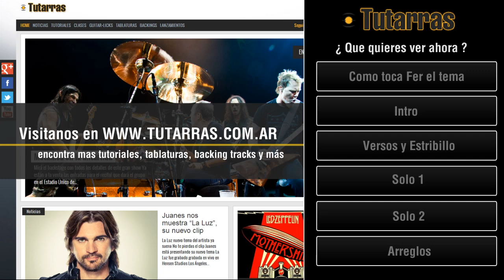Como tocar Salando las heridas de Los Redonditos de ricota en guitarra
Aprende a tocar en guitarra " Salando las heridas " de  Los Redonditos de ricota, tutorial de la version electrica y acustica  con Fernando Lobo Przewlucki.Podes encontras mas tutoriales/video aulas en tutarras.com.Visitanos en los siguientes enlaces:

"Salando las heridas" forma parte del quinto álbum de estudio de la banda Patricio Rey y sus Redonditos de Ricota, "La mosca y la sopa"  publicado en 1991. Siendo este uno de los álbumes emblema de la banda junto a Oktubre, con éxitos como "Un poco de amor francés", "Mi perro dinamita" y "El pibe de los astilleros".

El éxito acumulado con el lanzamiento de cada disco le permitió a la banda presentarse en el Obras gran cantidad de veces durante 1989 y 1990 hasta el show en el que se ocasionó el conflicto de Walter Bulacio el 19 de abril de 1991. Después de este hecho la banda decidió que tenía que dejar de tocar por unos meses y se enfocó en la producción de lo que sería su nuevo material, por lo que se instaló nuevamente en los estudios Del Cielito.1 El disco contó con el arte de grabación de diversos técnicos debido a la metodología que tomo la banda de no internarse en el estudio.

El álbum tiene canciones que más tarde se convirtieron en clásicos del grupo como "Mi Perro Dinamita" y "Un Poco de Amor Francés". También tiene otras composiciones destacables como "El pibe de los astilleros" y "Queso ruso", esta última con una compleja lírica que refleja la situación después de la primera Guerra del Golfo.